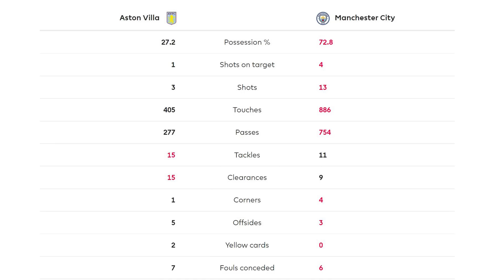(후토크) 앤디 캐롤 공포다. 리버풀 맨시티 공동 나락 [달수네라이브]